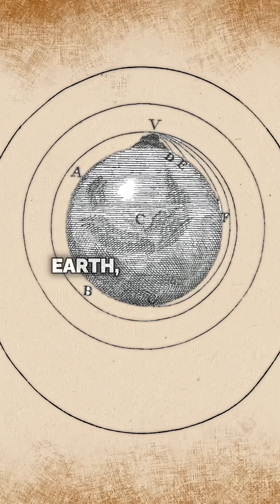Isaac Newton’s Surprising Discovery About Satellites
Isaac Newton’s discovery about out of atmosphere@NeildeGrasseTysonVideos @StarTalkPlus